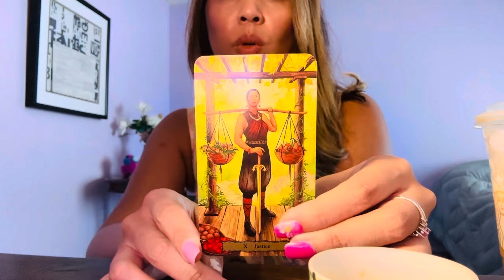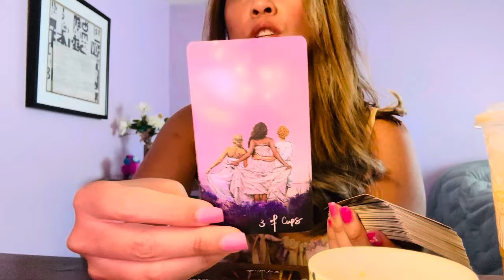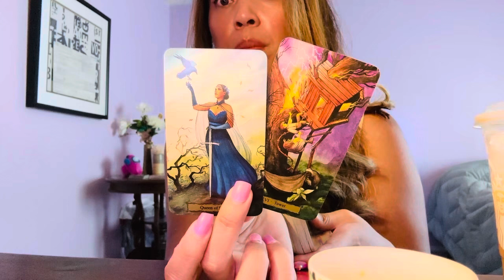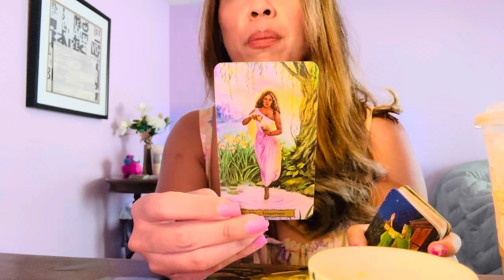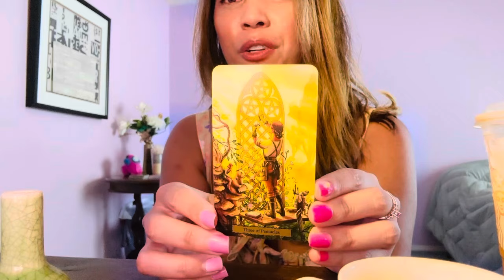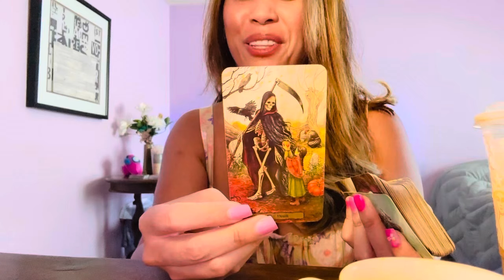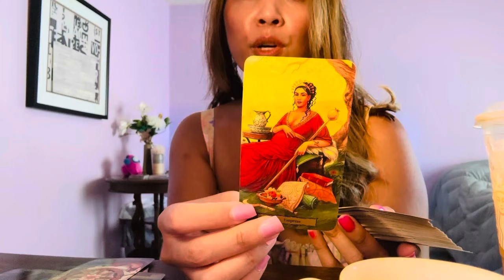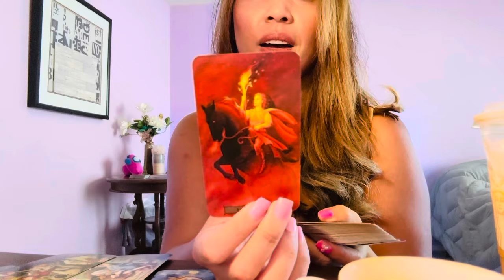Libra ♎️ Pick a Pile: Whats Next, what’s in favor and working for them!